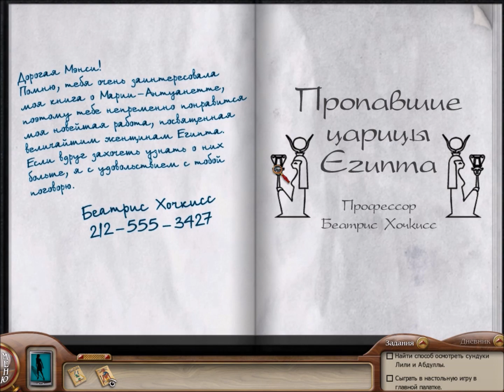2017 Foreign Nancy Drew Marathon #10: Tomb of the Lost Queen (Russian)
Arglefumph plays Nancy Drew: Tomb of the Lost Queen  in Russian! This was a test to see if I could play the game in Russian, but it turns out that I cannot, as there is a language-specific puzzle very early on in the game. As in, before you meet two of the characters.